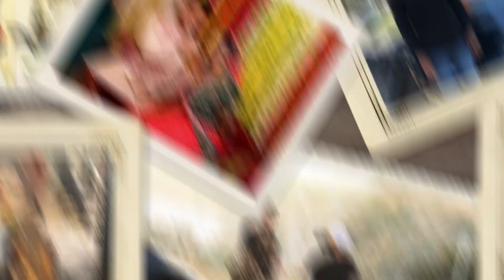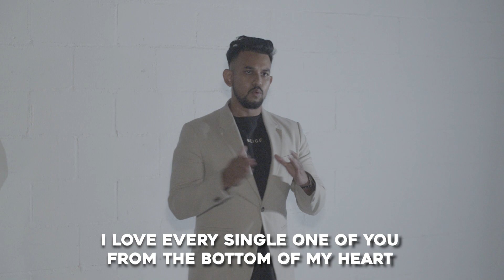CEO Kawser's 25th Birthday Party | A Celebration of Joy and Milestones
Join us in celebrating CEO Kawser's 25th Birthday Party! This vibrant video captures the joy and excitement of a milestone birthday filled with laughter, fun activities, and unforgettable moments shared with family, friends, and colleagues.

Experience the lively atmosphere, stunning decorations, and delicious cake as we highlight the special moments that made this birthday truly memorable. From heartfelt speeches to energetic dancing, this celebration reflects the joy of turning 25 and the support of loved ones and the community.

Produced by Beige Video and Photo, specialists in capturing significant life events and celebrations. Interested in showcasing your own birthday party or special occasion?

📅 Follow us for updates on our latest projects and behind-the-scenes content.